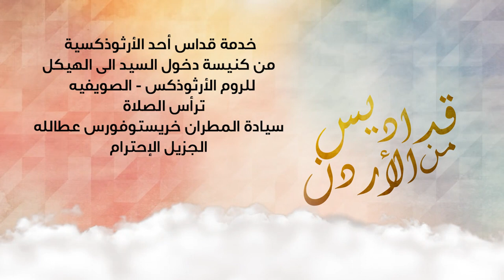نورسات الأردن : خدمة قداس أحد الأرثوذكسية من كنيسة دخول السيد إلى الهيكل للروم الأرثوذكس - الصويفية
ترأس الصلاة
سيادة المطران خريستوفورس عطالله
الجزيل الإحترام